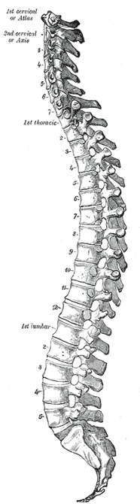Segmentation (biology) | Wikipedia audio article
00:01:04 1 Definition
00:01:46 2 Animals
00:02:35 2.1 Arthropods
00:04:22 2.2 Annelids: Leech
00:05:59 2.3 Chordates: Zebrafish
00:07:40 2.4 Other taxa
00:08:16 3 Origin
00:09:14 4 See also

- Socrates

SUMMARY
Segmentation in biology is the division of some animal and plant body plans into a series of repetitive segments. This article focuses on the segmentation of animal body plans, specifically using the examples of the taxa Arthropoda, Chordata, and Annelida. These three groups form segments by using a "growth zone" to direct and define the segments. While all three have a generally segmented body plan and use a growth zone, they use different mechanisms for generating this patterning. Even within these groups, different organisms have different mechanisms for segmenting the body. Segmentation of the body plan is important for allowing free movement and development of certain body parts. It also allows for regeneration in specific individuals.